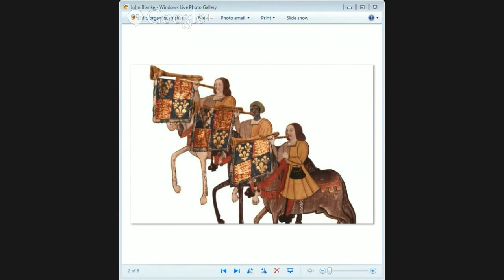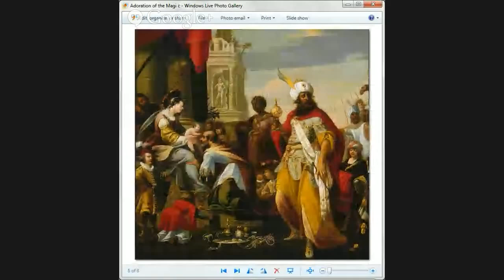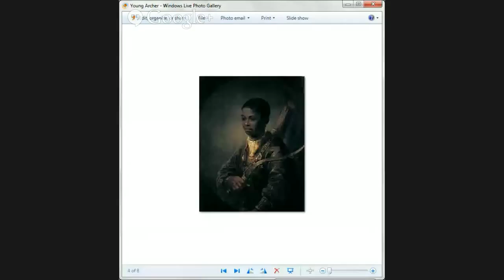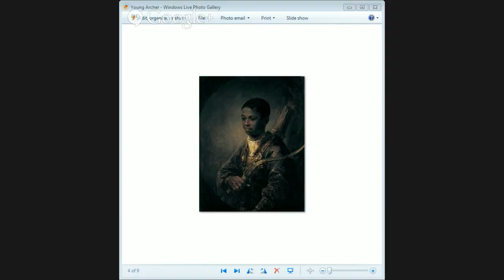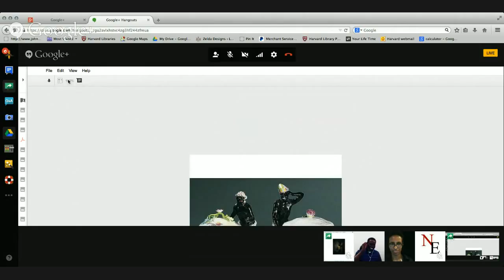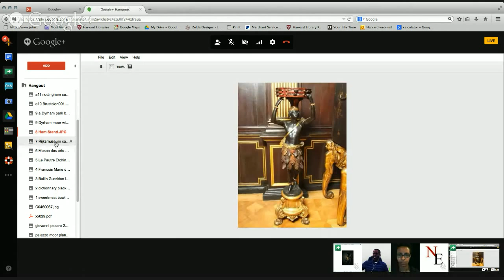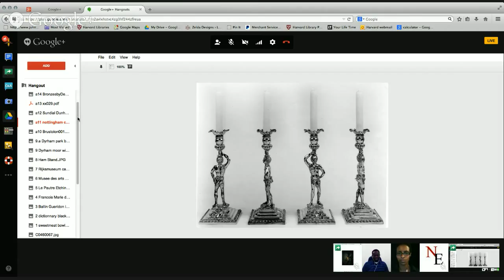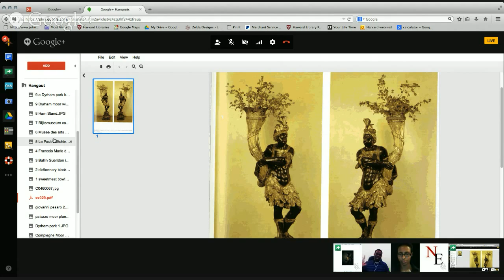Imagining Renaissance Europe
Join the historian Onyeka and art historian and curator Adrienne Childs, as they discuss the presence of African people in Renaissance art and also the concept of the blackamoor in 17th and 18th century art.